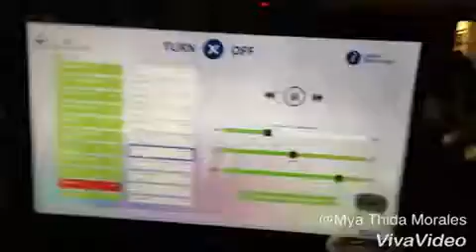Indoor Cycling on Tuesday